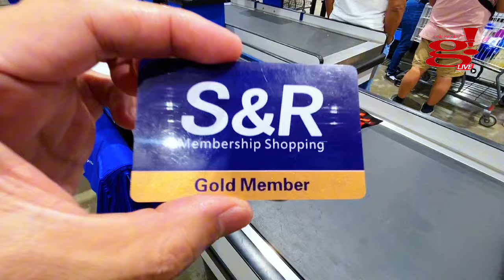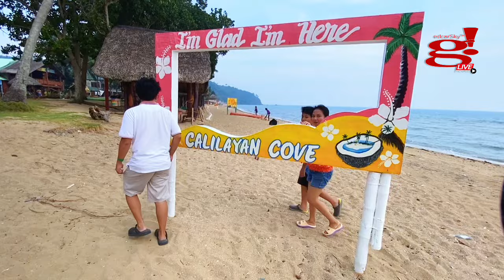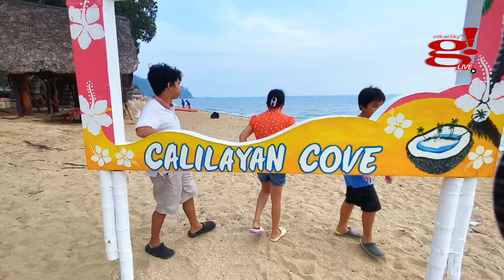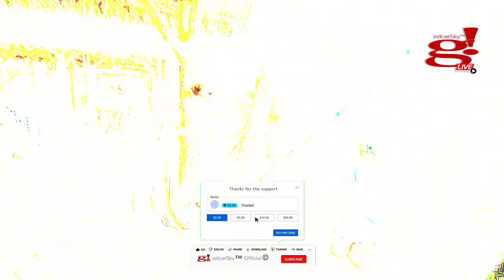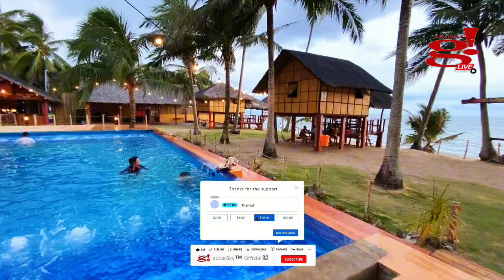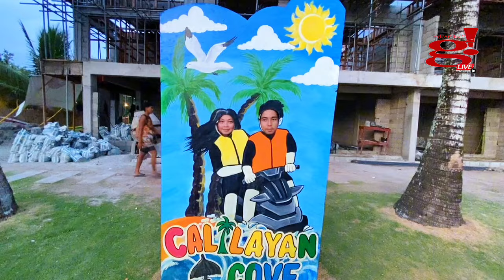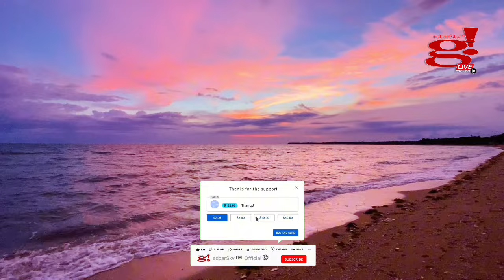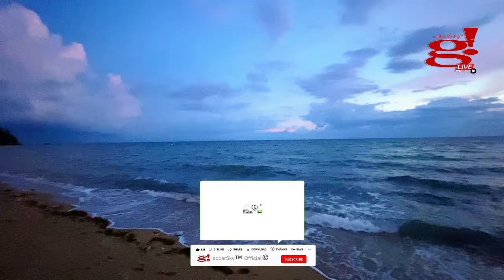Family Time Creating Memorable Memories @ Calilayan Cove Unisan Quezon